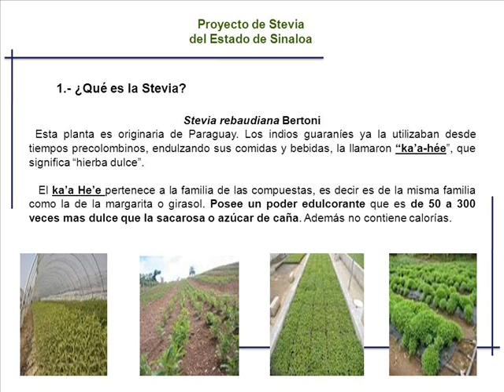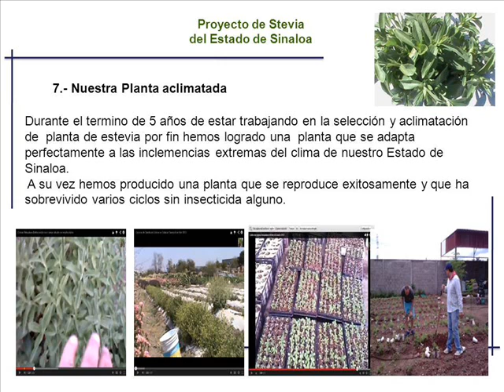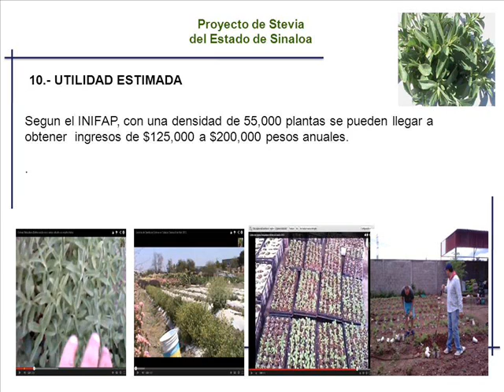Estevia Rebaudiana como cultivo alternativo en Mexico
Aqui les muestro algunas diapositivas de la propuesta de proyecto de estevia para sagarpa. El primer paso debe ser la propagacion. El segundo paso, la seleccion de plantas. Tercer paso es buscar la mecanizacion. Cuarto, la creacion de productos y Cinco la comercializacion.

Videos acerca de mi produccion de planta de Estevia Rebaudiana y/o Moringa Oleifera.